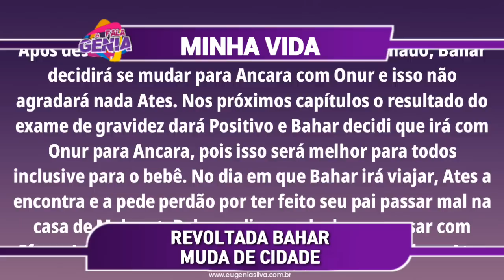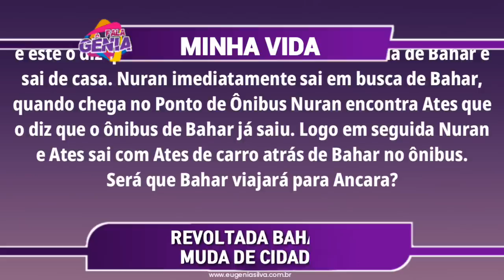Revoltada Bahar muda de cidade para ficar longe de Ates em Minha Vida | por Fala Gênia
Após descobri que Efsun está grávida de seu amado, Bahar decidirá se mudar para Ancara com Onur e isso não agradará nada Ates. Nos próximos capítulos o resultado do exame de gravidez dará Positivo e Bahar decidi que irá com Onur para Ancara,